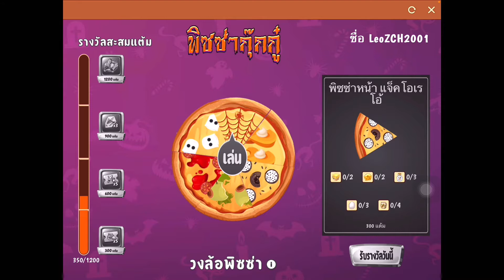FantasyTown#5 วิธีหาเลเวลให้เพิ่มเร็วๆง่ายๆ🤑😋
อย่าลืมไปเล่นอีเวนท์แจกของสุดคิวบ์ในเกมกันด้วยนะครับ บอกเลยว่าของตกแต่งน่ารักมากอย่าลืมไปเล่นกิจกรรมกันเยอะๆนะครับผม

ใครยังไม่โหลดเล่นไปโหลดด่วนเลยย!!